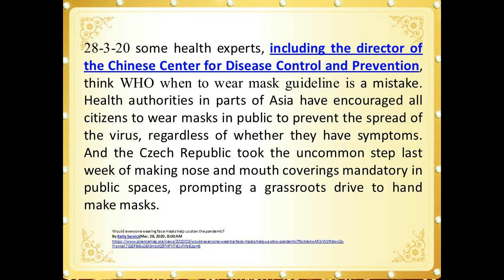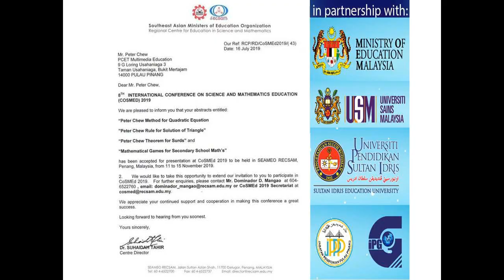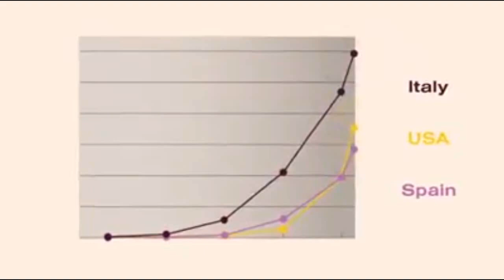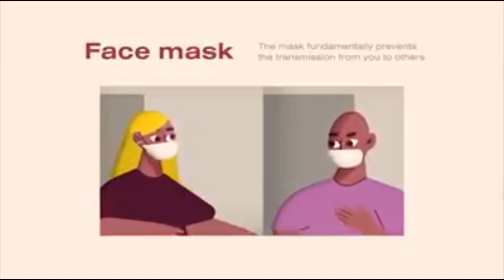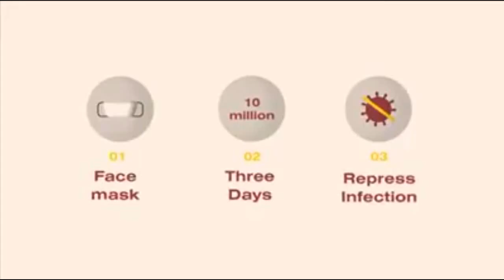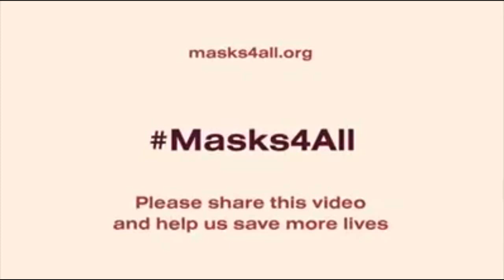Everyone wearing face masks can help slow wide spread of covid 19.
My analysis will  determine  the real cause why a country spread wide covid19 suddenly, and suggest the actual approaches for solving the country  spread wide covid 19 countinueously. As we see  WHO  guideline, just  those in certain condition like those have covid19 Symptoms need to wear masks, actually this guideline is wrong, and make covid19 spread widely.  As we see, China not follow these WHO guideline, Wuhan government orders ALL (not just those in certain condition like those have covid19 Symptoms) residents to wear face masks in public places amid outbreak of deadly coronavirus [8]  and Chinese authorities humiliating  all people for not wearing face masks. As we see South Korea [9],  Comparison of face mask use before and after the coronavirus (COVID-19) outbreak in South Korea as of February 2020, According to a survey conducted in South Korea, around 70 percent of respondents stated that they started to wear face masks after coronavirus outbreak. About 19 percent were already wearing masks even before the outbreak and another 11 percent said they do not wear masks regardless of coronavirus.  Research teams [7] think that  mild or no symptoms might be passing the virus to 60% of all infections.   So, the actual approaches  must can block mild or no symptoms  to passing the virus  covid19 on to others.  A new study pins down the source of the ‘rapid spread’ of the coronavirus in China — people with little or no symptoms[10].  As we see, People in Livorno, Italy,  outside  a supermarket (13-3-20) [11], most of them no wear masks. It probably the main reason why Italy continue spread of covid19. By using all must wearing  masks approaches like China[8], it can reduce mild or no symptoms to passing the virus to others.    So , wearing  masks is a must, no wonder you have symptoms or not if want reduce covid 19 spread wide at your country.
Western countries such as the United States[12], Britain and Italy do not test people without symptoms, apart from clinicians  who have  been  repeatedly  exposed to the virus. Experts now believe that China and South Korea's strategy of testing everyone who has had contact with a patient, even if they themselves are not sick, is more efficient at curbing the spread of the virus.  This is why the United States has also using Drive test method, but it cannot prevent the widespread spread of covid19. As we can see, South Korea and China both use masks, testing everyone who has been in contact with covid19 patients can reduce the spread of covid19, but Italy and the United States have not used these two methods, which makes it impossible for Italy and the United States to stop covid19.  Therefore, wearing a mask and testing everyone who has come in contact with covid19 patients can reduce the widespread spread of covid19 in any country.

As we know,   one of the WHO guideline now is social distance, we see People in Livorno, Italy[10],  keep several feet of distance from each other outside a supermarket on March 13, and New study on COVID-19 estimates 5.1 days for incubation period[13], so if  social distance from others method is effective, it should be that Italy's new covid infection after March 19 will be less, but what we see with the new Italian covid 19 infection is on the rise, Italy are getting worse[14]. Obviously, social distance alone cannot prevent Covid19 from spreading. The objective of social distance  is we can not enter the area  of others which may be have spread  the virus by them, but  if we use social distance method at a supermarket , actually may just a while we will go to another  person area, so the objective of social distance  can  not function.
In conclusion, Wearing a mask , testing everyone who has had contact with a covid19 patient can reduce the widespread spread of covid19 in any country. My next analysis will recommend a effective strategy to find out  people without symptoms  but carrier virus covid19(silence carrier) fast from country which face high infection for second wave like United States, Britain and Italy. For those country , those country probably will face more higher infection if no have  effective strategy to find out silence carrier fast.

Covid-19: Pandemic to Endemic Strategy: Peter Chew Low Cost Strategy for High Infection Country .